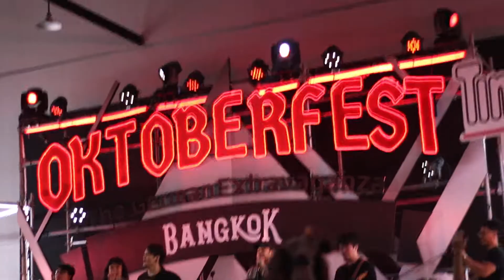เมดเล่ย์เพลงลูกทุ่ง - Aof Pongsak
เมดเล่ย์เพลงลูกทุ่ง - Aof Pongsak อ๊อฟ ปองศักดิ์ ส้มโอ หนุ่ม หาคู่ duet